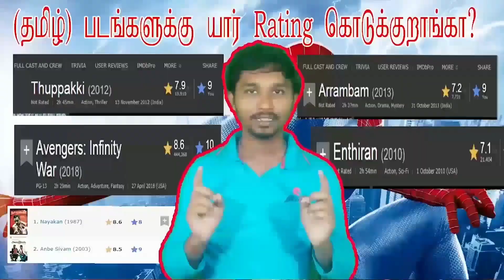BloodShot Movie Public Review | Fans india | Blood Shot Tamil Review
BloodShot Movie Public Review | Fans india |